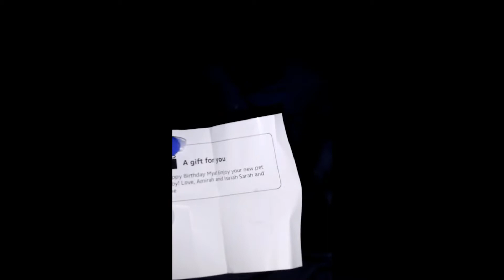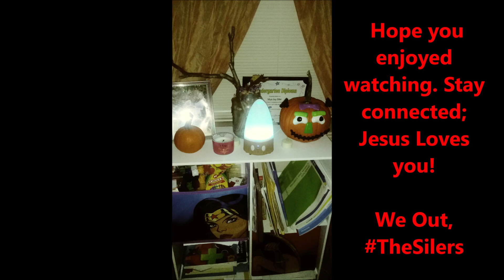Celebrating our Joy's 7th Bday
Heyyy Lovies!

What an awesome week we had celebrating our Joy's Born Day! Our gift from God has turned 7 years old and we are so grateful! We had to do it big. We stayed in the Poconos and visited Split Rock Resort! Mya Joy had so much fun! And she received 3 Hatchimals; One girl and Twins (Boy&Girl) They  are so cute and they grow and learn together. We did a few other activities of her choice and truly enjoyed our time together.

We out,